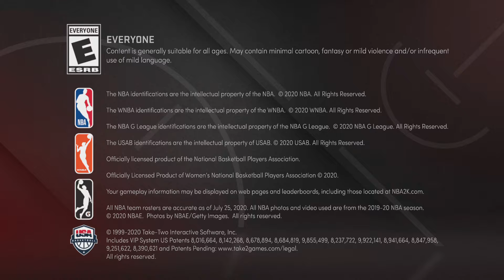NBA 2K21 Flash Pack Locker Code